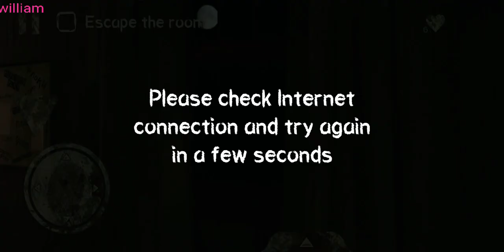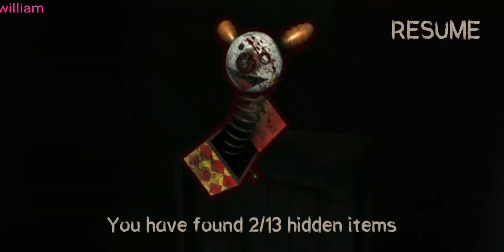Death park 1 ghost mod gameplay || Horror game on mobile